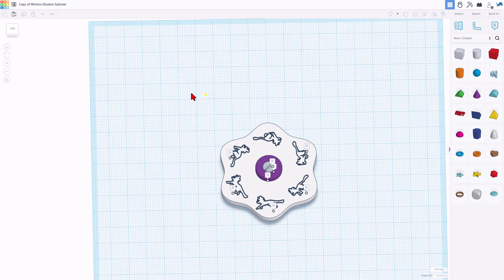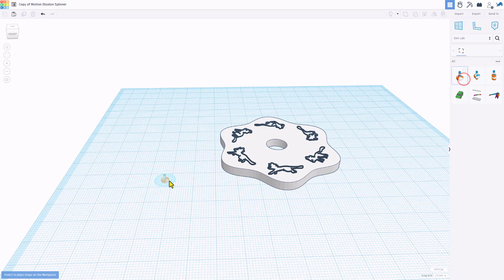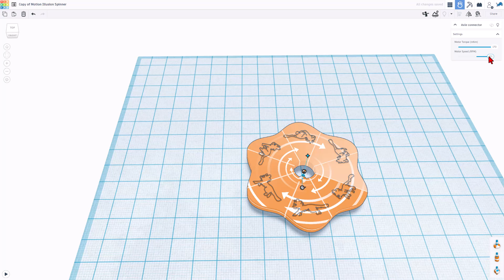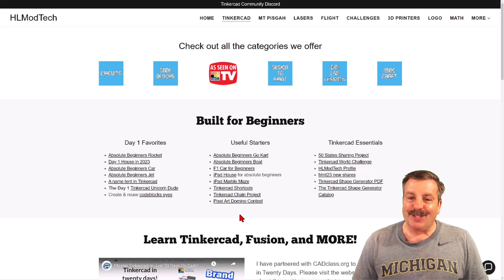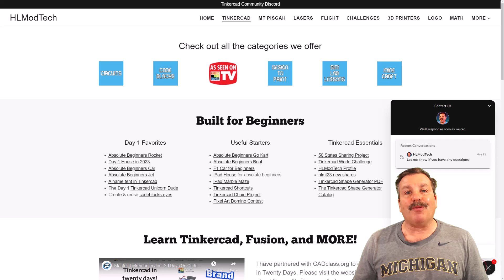Animate a Tinkercad Creation with Sim Lab Motors! Free ZDP189 Spinner Design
Animate a Tinkercad Creation with Sim Lab Motors! Free ZDP189 Spinner Design. Make sure you share your cool car creations with the hlmt23 tag. Have a glorious day and keep Tinkering!

Tinkercad is a fantastic design tool that runs in a web browser. Hopefully, you get excited and make something incredible with your newfound skills.